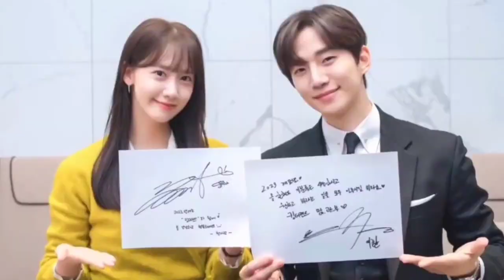Ekslusif !! Terbongkar Yoona Dan Junho Resmi Pacaran ?? Agensi Beri Penjelasan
Yoona SNSD (Girls' Generation) dan Junho 2PM dikabarkan berpacaran. Dibocorkan sudah berhubungan sejak sebelum syuting "King The Land", kedua agensi menanggapi secara kompak.

Pada Senin (3/7), orang dalam industri melaporkan bahwa Yoona dan Junho berpacaran. Hubungan asmara mereka mulai sejak sebelum syuting drama yang saat ini tayang.